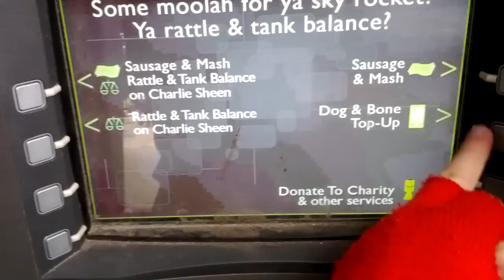Cockney atm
Definitely the weirdest ATM I've ever used.